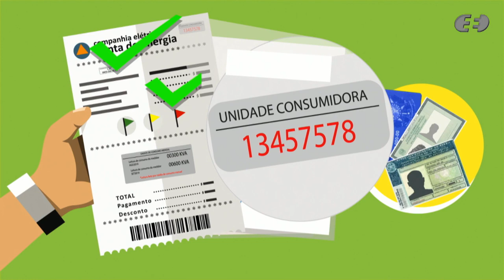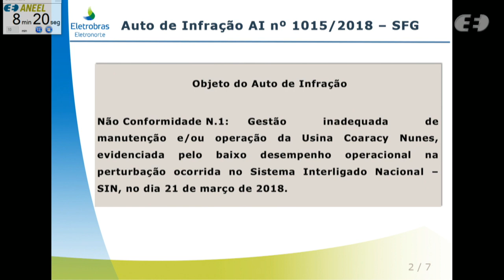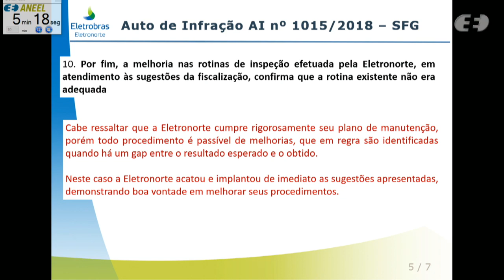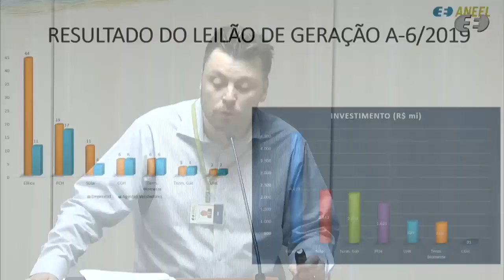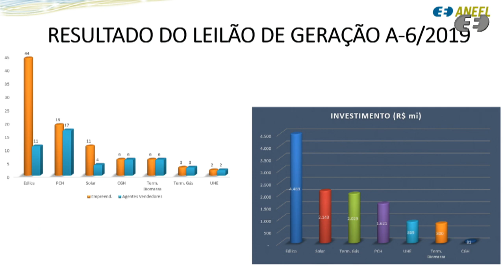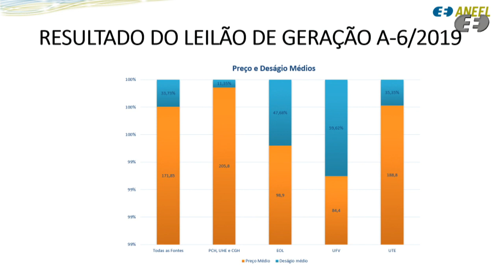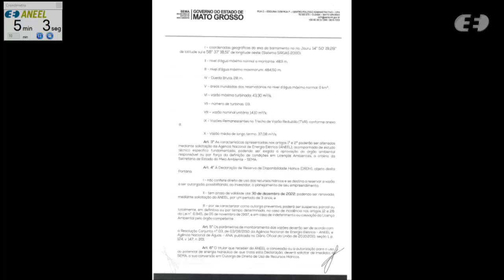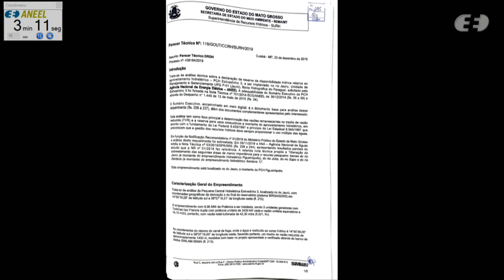1ª Reunião Pública Ordinária ANEEL - 21/01/2020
A 1ª Reunião Pública Ordinária da Diretoria da ANEEL em 2020 foi realizada no dia 21/01/2020. A pauta da reunião foi composta de 41 itens, sendo que os itens 6 a 41 foram deliberados em bloco (item 11 destacado do bloco). Os itens 2, 4 e 39 foram retirados de pauta. A pauta completa e a ata da reunião podem ser conferidas no sítio da Agência, (ou no menu "A ANEEL" e, posteriormente, "Reuniões Públicas da Diretoria").

Ordem de julgamento:

00:00:07 Abertura e informes gerais.

00:04:50 Aprovação da ata da Reunião Pública anterior.

00:05:22 Itens de 6 a 41 (com exceção do item 11), deliberados em bloco. Acesse a descrição completa em

00:08:59 Item 11. Processo: 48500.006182/2018-55 Assunto: Recurso Administrativo interposto pela Centrais Elétricas do Norte do Brasil S.A. – Eletronorte em face do Auto de Infração nº 1.015/2018, lavrado pela Superintendência de Fiscalização dos Serviços de Geração – SFG, que aplicou penalidade de multa em decorrência de operação e manutenção. Relator(a): Rodrigo Limp Nascimento

00:22:04 Item 1. Processo: 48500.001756/2019-80 Assunto: Homologação parcial do resultado e adjudicação do objeto do Leilão nº 4/2019, denominado “A-6” de 2019, destinado à contratação de energia elétrica proveniente de novos empreendimentos de geração a partir de fonte hidrelétrica, eólica, solar fotovoltaica e termelétrica  (a biomassa, a gás natural e a carvão mineral nacional), com início de suprimento em 1º de janeiro de 2025, conforme a Portaria MME nº 222/2019, alterada pela Portaria MME nº 337/2019. Relator(a): Elisa Bastos Silva

00:34:16 Item 3. Processo: 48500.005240/2018-23 Assunto: Pedido de Medida Cautelar interposto pela PCH Jauru SPE S.A. com vistas a suspender as obrigações decorrentes do Contrato de Energia de Reserva - CER nº 430/2016 e da Portaria nº 198/2017, emitida pelo Ministério de Minas e Energia - MME, em razão da impossibilidade de início das obras de implantação da Pequena Central Hidrelétrica - PCH Estivadinho 3. Relator(a): Efrain Pereira da Cruz

01:08:34 Item 5. Processo: 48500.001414/2018-89 Assunto: Termo Aditivo ao Contrato de Concessão nº 11/2018, de titularidade da Itamaracá Transmissora SPE Ltda. Relator(a): Elisa Bastos Silva